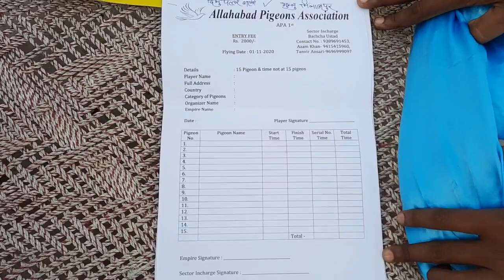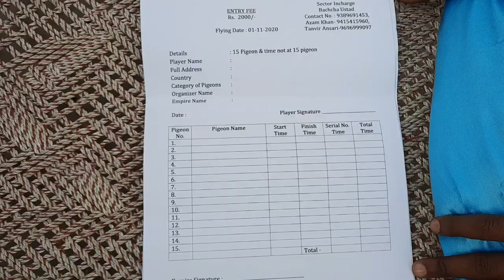1 November 2020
48 Team Tornament  Flying Highflyar peigon Allhabad